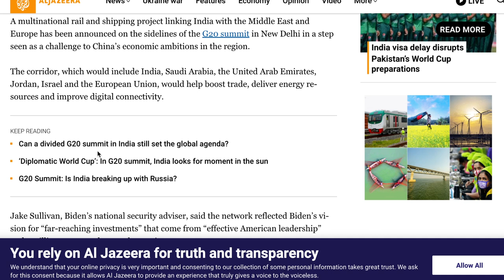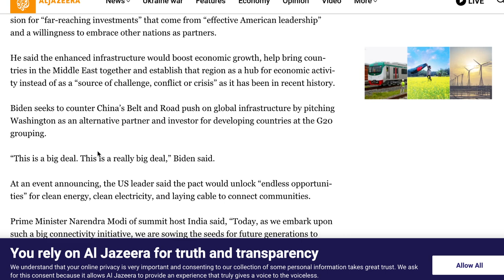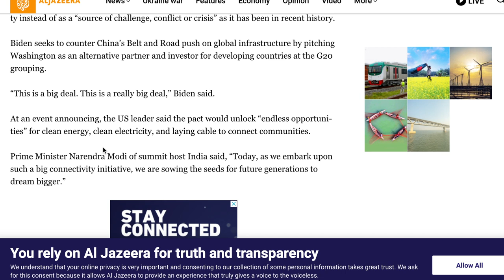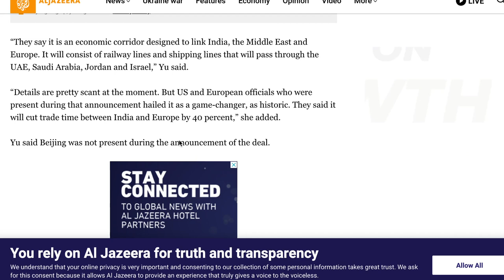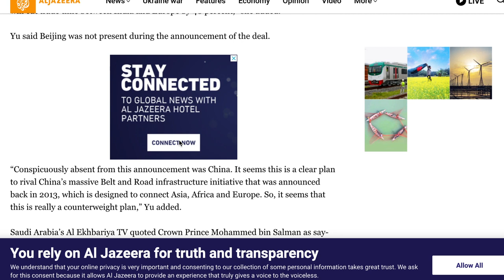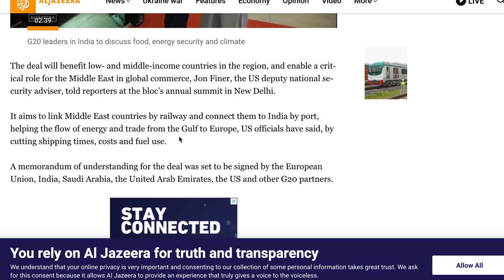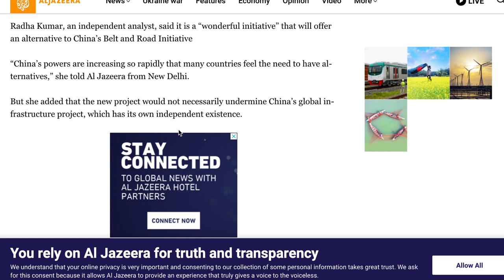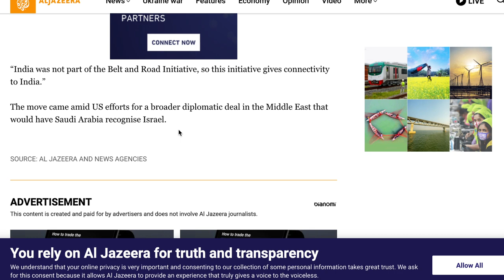Chat GPT for English Learning | 11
Welcome to the channel where you can learn advanced English with Chat GPT! Here, you will discover practical ways to utilize Chat GPT as a powerful tool to enhance your English skills and become an advanced English speaker.

Join us on this channel to advance your English proficiency and gain the confidence you need to excel in various domains. Let's embark on this linguistic journey together!